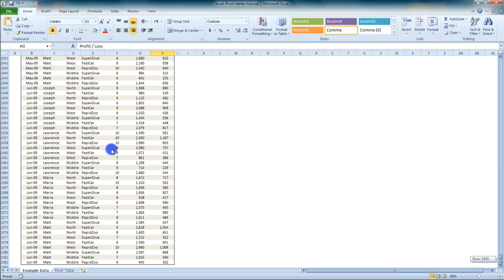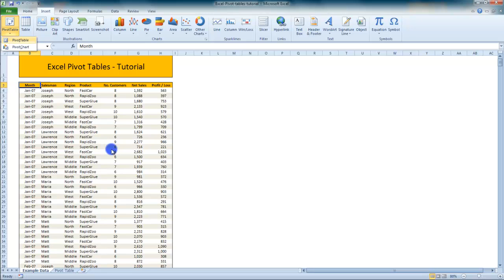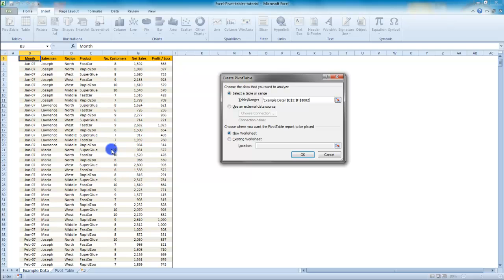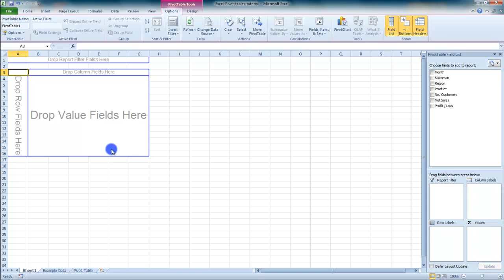13.2 Creating a Pivot Table - MS Excel (Urdu) - MS Office 2010 Tutorials